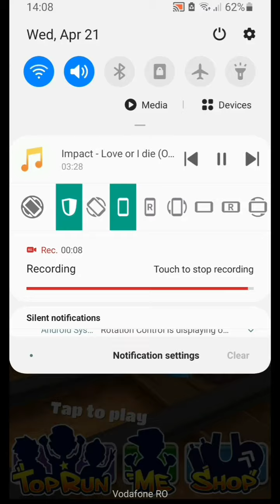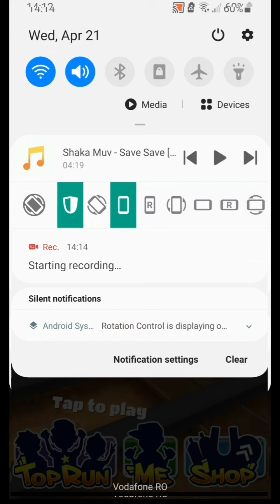🎬 Wayne | Subway Surfers | Dragos Cosmin